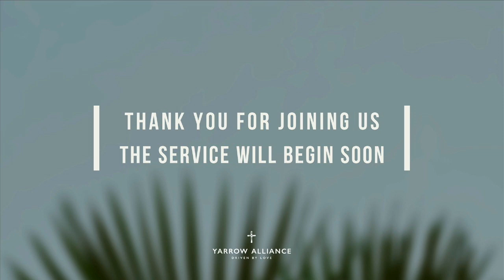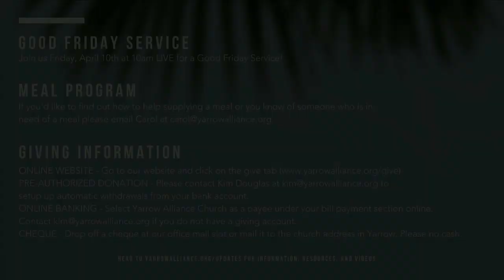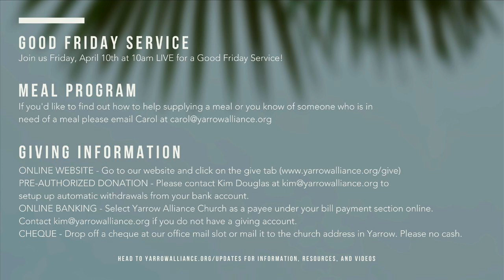Yarrow Alliance Church Live Stream